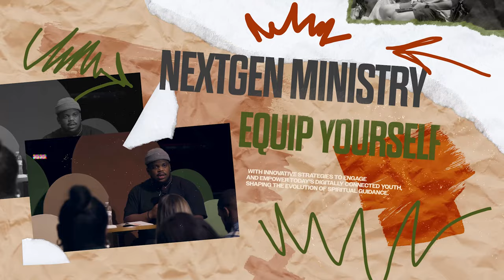Will Wilson Jr. talks about the Problem with Culture | Elevation YTH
This channel of ministry is inspired by Elevation Church, led by pastor and visionary Steven Furtick. You may also know or have heard of the musical expression “Elevation Worship” who have written songs such as “Trust In God” from the latest album, “Can You Imagine?” It features songs like “More Than Able,” “Praises,” and “Make A Way.” Elevation Worship has been steadily writing, recording, and releasing music since the church was founded more than 15 years ago in Charlotte, N.C. The ministry now has multiple locations throughout the US and Canada.

Parents of any age, kids, teenagers, and students in college will find helpful next generation resources to benefit and strengthen their faith through the years of growing and developing. On this channel we hit on faith, anxiety, friendship, depression, identity, popularity, confidence, leadership and everything the bible says about those topics.